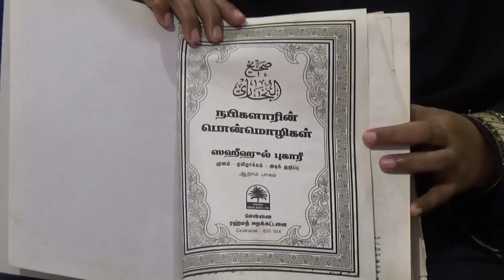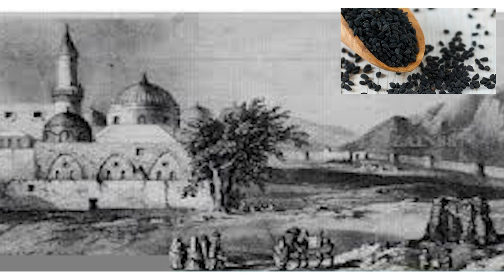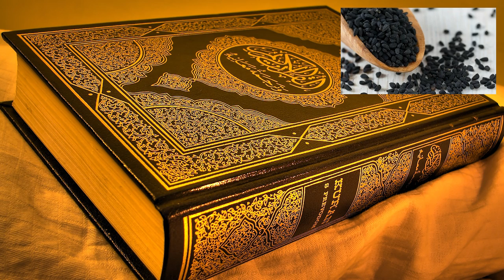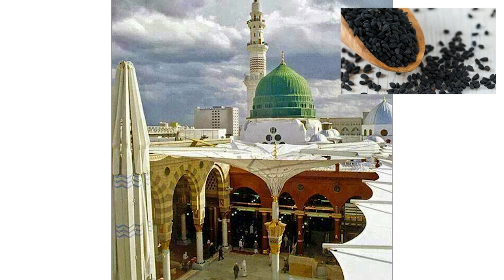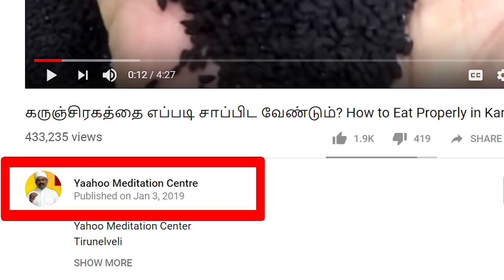black seed/karunjeeragam uses in tamil /க௫ஞ்சீரக ரகசியங்கள் / Iஸஹீஹுல் புஹாரி/ part 1/ 7358682854